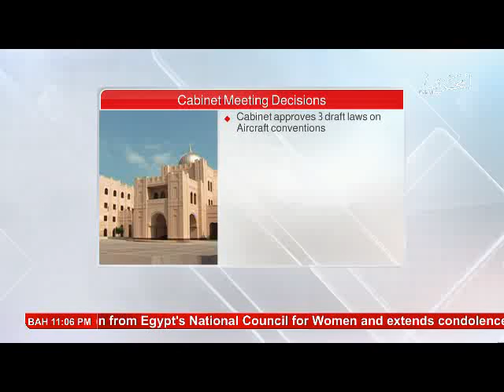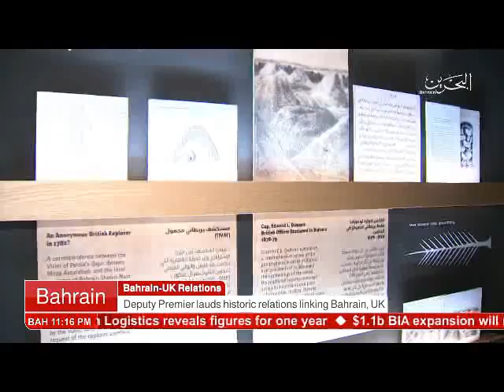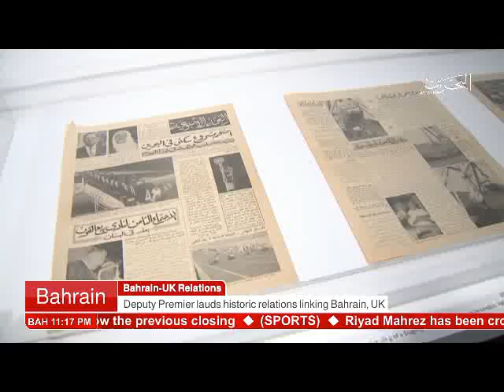البحرين : Bahrain English News Bulletins 12-12-2016